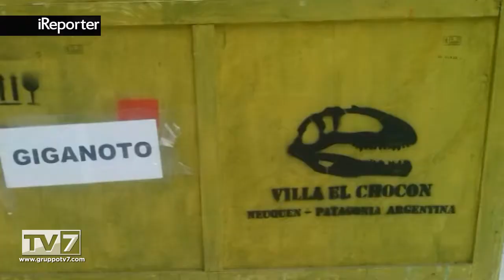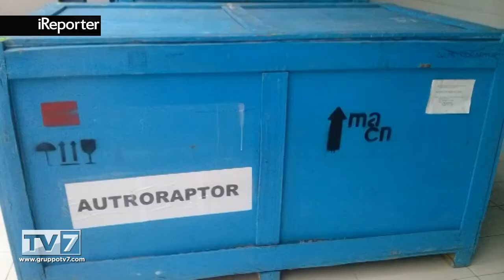I DINOSAURI SONO ARRIVATI A PADOVA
I DINOSAURI SONO ARRIVATI A PADOVA. In vista della mostra scientifica sui dinosauri che aprirà a Padova l'8 ottobre, s... [continua a leggere su